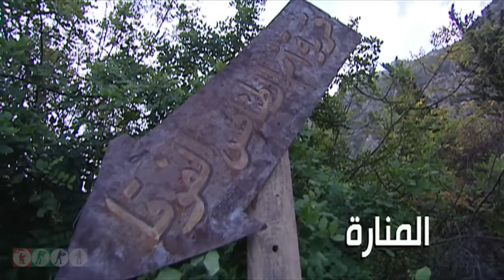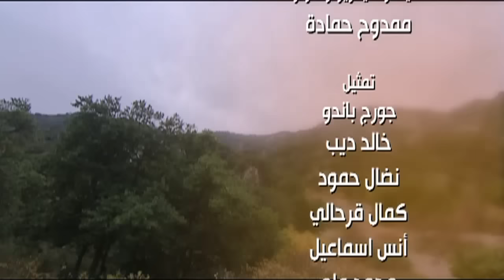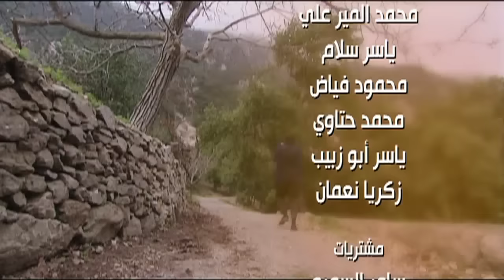مسلسل ضيعة ضايعة - الجزء الثاني ـ الحلقة 12 الثانية عشر كاملة HD ـ المنارة